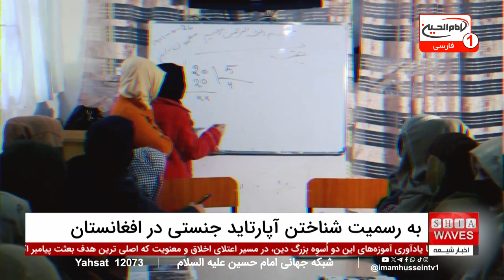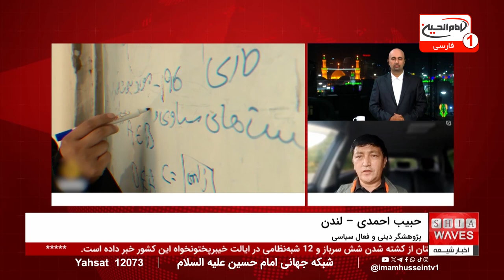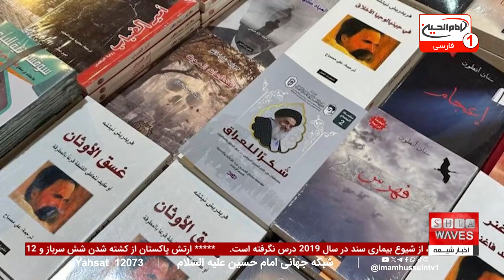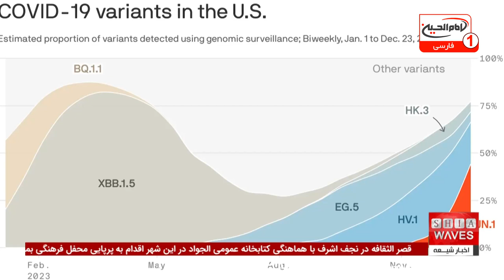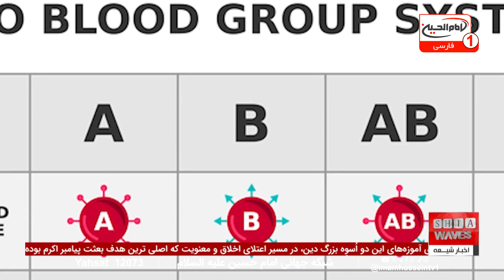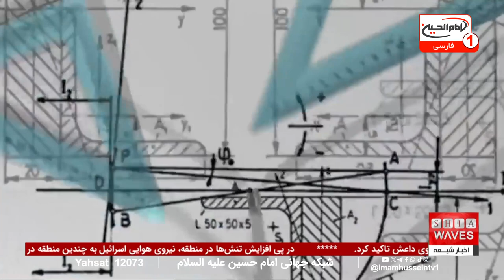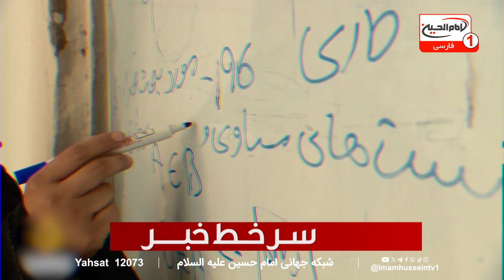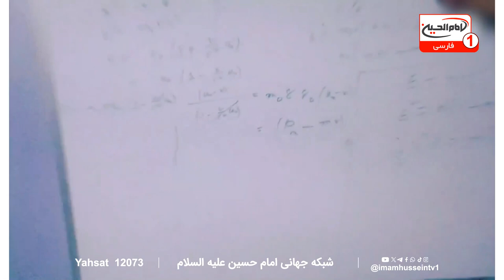آپارتاید جنسیتی افغانستان؛ پارلمان اروپا فریاد زنان افغان را شنید: اخبار کامل شبانگاهی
آپارتاید جنسیتی افغانستان به موضوع اصلی محکومیت‌های بین‌المللی تبدیل شده است. پارلمان اروپا با تصویب قطعنامه‌ای، این وضعیت وخیم را محکوم کرده و خواستار به رسمیت شناختن آپارتاید جنسیتی به عنوان جنایت علیه بشریت شد. این قطعنامه بر نقض حقوق اساسی زنان در افغانستان تحت حاکمیت طالبان تأکید دارد؛
قوانینی که زنان را از آموزش، اشتغال و مشارکت اجتماعی محروم کرده و آنها را در معرض ازدواج اجباری، خشونت جنسی و شلاق‌زنی قرار داده است. اقدام پارلمان اروپا برای جرم‌انگاری این پدیده، اولین گام جدی در سطح بین‌المللی محسوب می‌شود و درخواست کرده تا دادگاه کیفری بین‌المللی (ICC) نیز این آپارتاید را به عنوان جنایت علیه بشریت بشناسد.

این قطعنامه پارلمان اروپا چه پیامدی برای کشورهایی که در حال عادی‌سازی روابط با طالبان هستند، خواهد داشت؟ آیا این اقدام می‌تواند وضعیت زنان در افغانستان را تغییر دهد؟
در اخبار شبانگاهی امروز، به بررسی کامل آپارتاید جنسیتی افغانستان و پیامدهای آن پرداخته‌ایم. با ما همراه باشید و ویدئوی کامل این بخش را مشاهده کنید تا در جریان آخرین تحولات و تحلیل‌های کارشناسان پیرامون آپارتاید جنسیتی در افغانستان قرار بگیرید.
 نظر شما در این مورد چیست؟ آیا جهان به اندازه کافی در قبال حقوق زنان افغان اقدام کرده است؟

ویدیوهای مرتبط